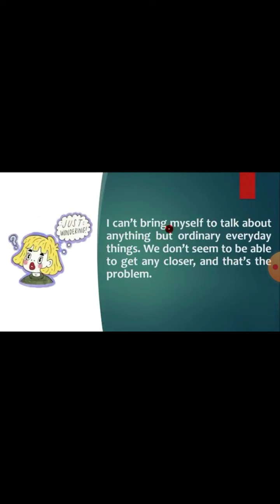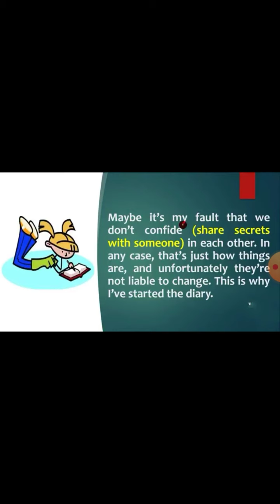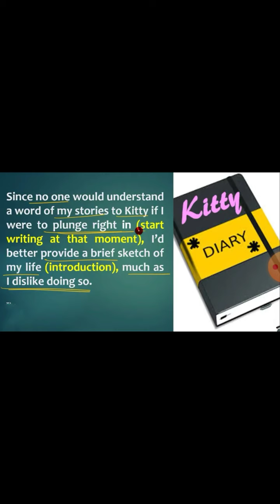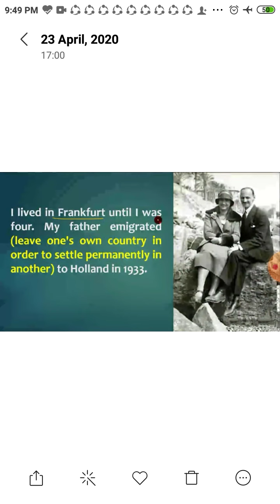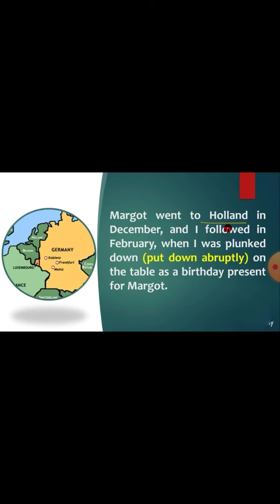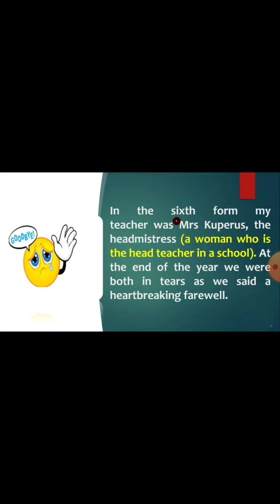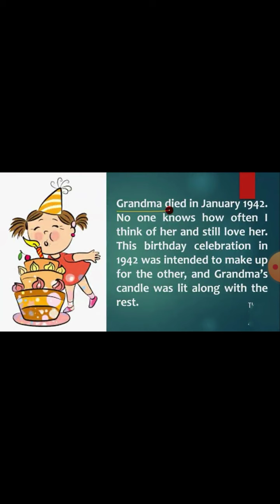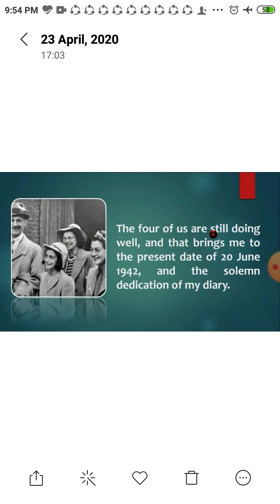From the diary of Anne Frank class 10